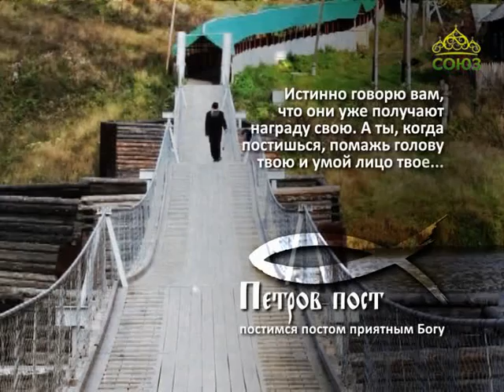Петров пост. Наставление 14